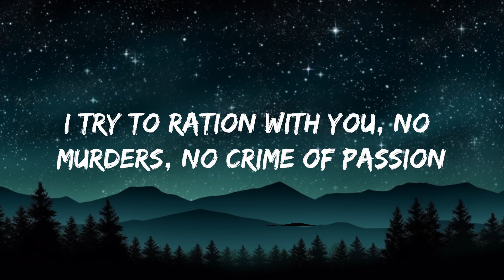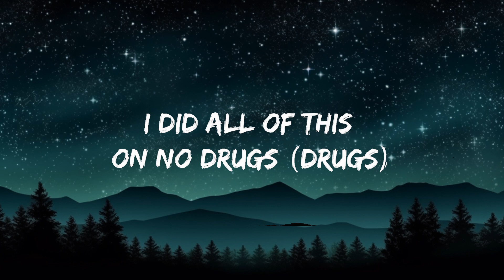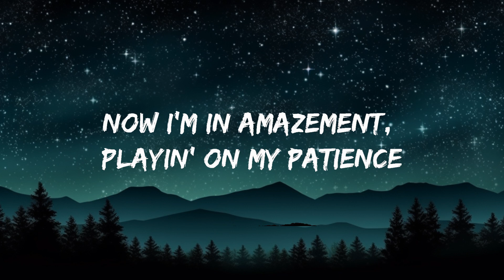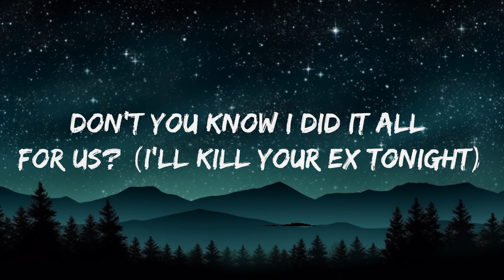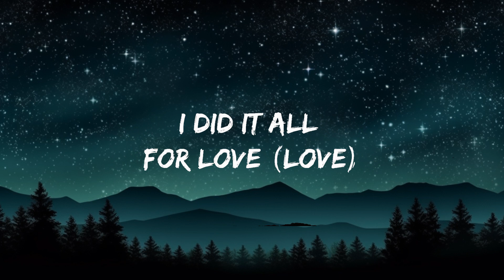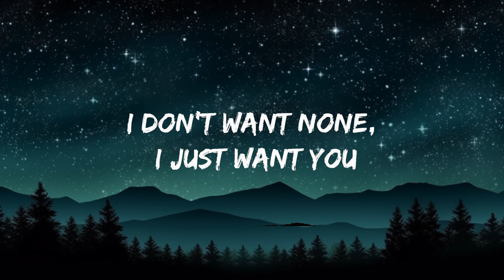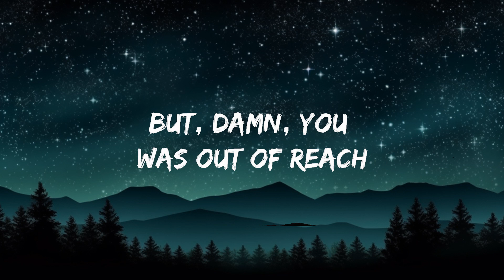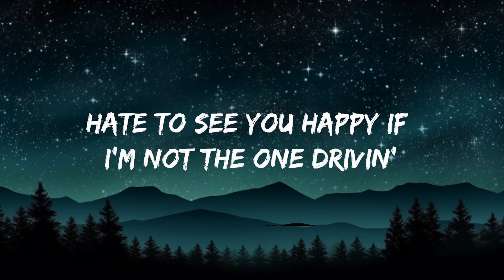SZA - Kill Bill (Lyrics) | 25mins Lyrics - Top Vibe Music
SZA - Kill Bill (Lyrics) "might kill my ex"

Follow Sza

[Bridge]
I did it all for yêu (Love)

[Chorus]
I just killed my ex, I still yêu him, though (I do)